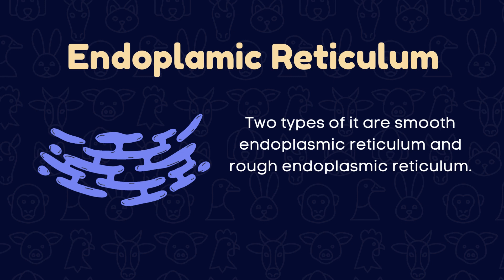The Parts of An Animal Cell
The nucleus is the control center of the cell. It contains DNA and controls most cell activities, such as metabolism, growth, and reproduction. Mitochondria are responsible for cellular aerobic respiration. Other organelles, like lysosomes, handle digesting and recycling toxic substances and waste.